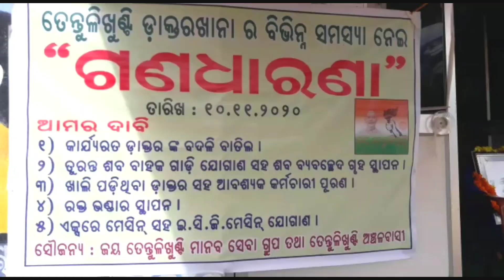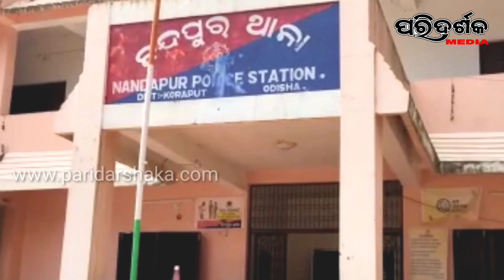କ୍ରାଇମବ୍ରାଞ୍ଚ ତଦନ୍ତ ଦାବି ନେଇ ପ୍ରତି ବାଦ ।